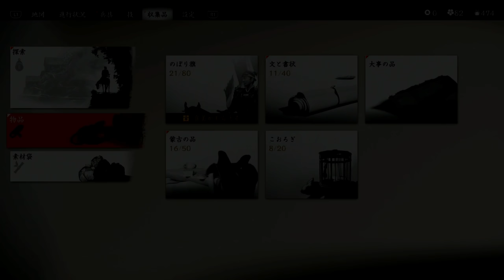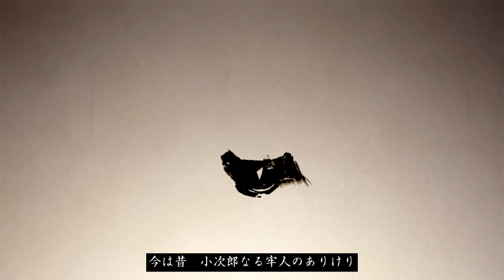＃29【Ghost of Tsushima/高画質】百戸長アルタン討伐！酒売り堅二の世渡り術：初見最高難易度【ゴーストオブツシマ】